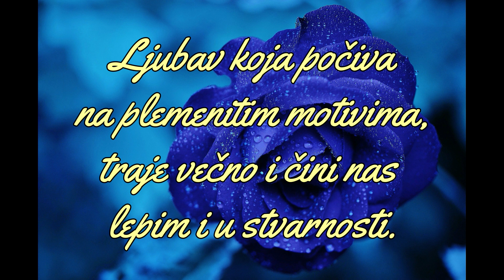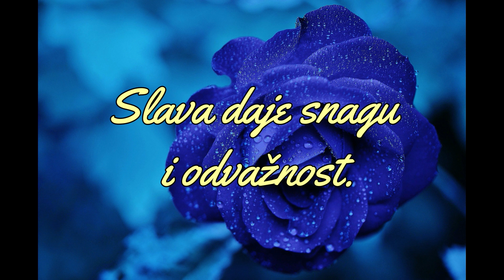Ovidije najlepši citati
*** Oslobodite se starih modela ponašanja i zamenite ih novim, koji će Vas voditi ka ostvarenju Vaših ciljeva.***